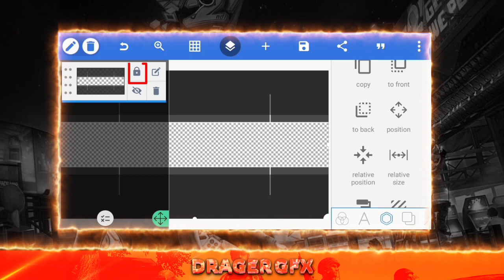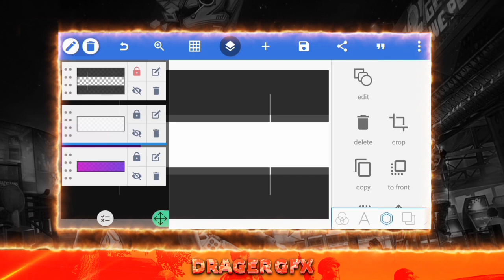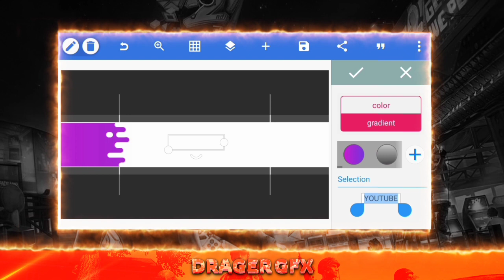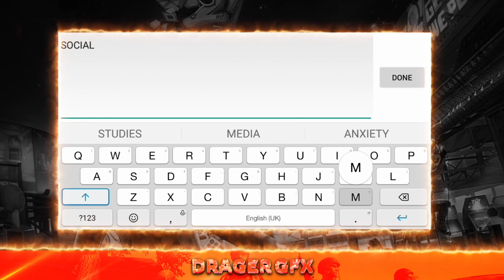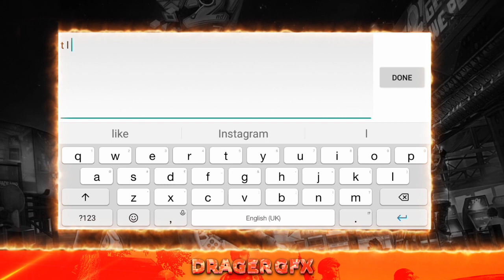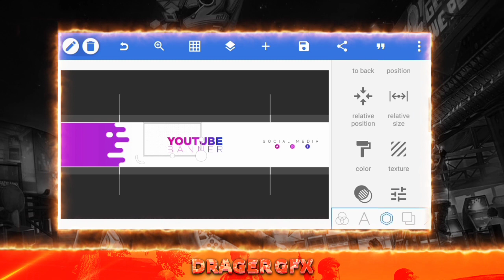How to make a YouTube banner ( Channel Art ) in android using pixellab || By Drager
Today in this video i will show you how to create a YouTube banner on android using pixellab.

Create a YouTube channel art on android using pixellab in just minutes.

 A step by step tutorial on how to make a YouTube banner on android. After watching this you can also make your own YouTube banner on android.

Credits:-

Apes used:- pixellab, Ps-touch and kinemaster

Jai Hind...
Jai Maharashtra...